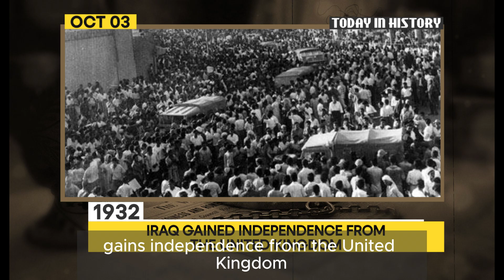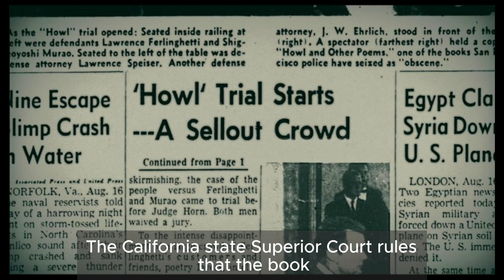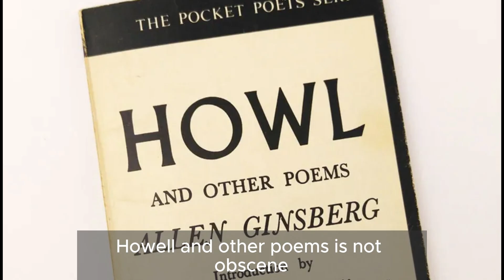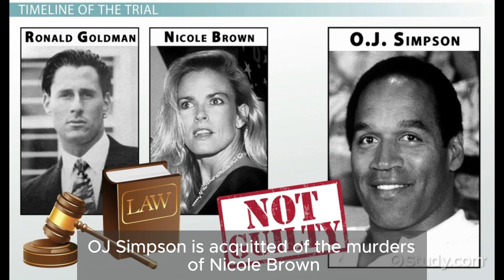Major events in history ! October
october has witnessed several significant historical events that have shaped our world.
On this day, October - Know what happened today in history
from 1901 to present.
#1912 – U.S. forces defeat Nicaraguan rebels at the Battle of coyotepec Hill.
#1918 – tsar Boris III of Bulgaria accedes to the throne.
1919 – Cincinnati Reds pitcher Adolfo Luque becomes the first Latin American player to appear in a WorldSerie
#1929 – The Kingdom of Serbs, Croats and Slovenes is renamed to yugoslavia by King Alexander I.
#1932 – The Kingdom of iraq gains independence from the United Kingdom.
#1935 – Second Italo-abyssinian War: Italy invades Ethiopia.
#1942 – A german V-2 rocket reaches a record 85 km (46 nm) in altitude.
#1943 – worldwarii : German forces murder 92 civilians in Lingiades Greece.
#1946 – An American Overseas Airlines douglas DC-4 crashes near Ernest Harmon Air Force Base in Stephenville, Newfoundland and Labrador, Canada, killing 39.
#1949 – werd , the first black-owned radio station in the United States, opens in Atlanta.
#1951  – Korean War: The First Battle of Maryang San pits Commonwealth troops against communist Chinese troops.
#1952 – The United Kingdom successfully tests a nuclear weapon in the Montebello Islands, Western Australia, to become the world's third nuclear power.
#1957 – The California State Superior Court rules that the book Howl and Other Poems is not obscene.
#1962 – ProjectMercury : US astronaut Wally Schirra, in Sigma 7, is launched from Cape Canaveral for a six-orbit flight.
#1963 – A violent coup in honduras begins two decades of military rule.
#1981 – The hunger strike at the maze Prison in Northern Ireland ends after seven months and ten deaths.
#1985 – The Space Shuttle atlantis makes its maiden flight, carrying two DSCS-III Satellites on STS-51-J.
#1986 – TASCC, a superconducting cyclotron at the Chalk River Laboratories in Canada, is officially opened.
#1989  – A coup in Panama City is suppressed and 11 participants are executed.
#1990 – The German Democratic Republic is abolished and becomes part of the Federal Republic of Germany; the event is afterwards celebrated as
#1991  – Nadine Gordimer is announced as the winner of the Nobel Prize in Literature.
#1993 – An American attack against a warlord in mogadishu fails; eighteen US soldiers and over 350 Somalis die.
#1995 – O. J. Simpson murder case: O. J. Simpson is acquitted of the murders of Nicole Brown Simpson and Ronald Goldman.
#2008 – The Emergency Economic Stabilization Act of 2008 for the U.S. financial system is signed by President george W. Bush.
#2009  – Azerbaijan, Kazakhstan, Kyrgyzstan, and Turkey join in the Turkic Council.
#2013  – At least 360 migrants are killed when their boat sinks near the Italian island of Lampedusa.
#2015 – Forty-two people are killed and 33 go missing in the kunduz hospital airstrike in Afghanistan.
#2021  – Eight people are killed in an airplane crash near Milan, Italy.
#2022 – Svante Pääbo is awarded the Nobel Prize in Physiology or Medicine.